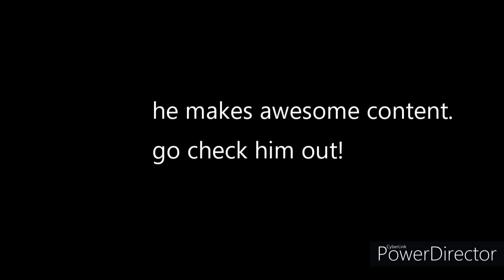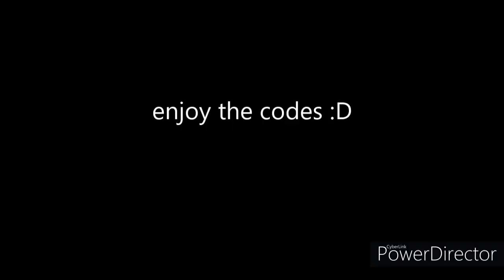18 NEW AND RARE ROBLOX BYPASSED AUDIOS MAY 2020 W/ Jay Slizzy [Juju Playz] [Codes in description]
I did not make these codes.
If any codes get deleted it isn't my fault
List was made by Juju Playz.
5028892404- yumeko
List made by Juju Playz
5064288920- crash audio (shoutout to matrixer)
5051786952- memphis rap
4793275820- pass me that junt distortion 1, pitch 0.6
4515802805- tommy wright iii rare
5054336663- fire autotune rap (idk the name)
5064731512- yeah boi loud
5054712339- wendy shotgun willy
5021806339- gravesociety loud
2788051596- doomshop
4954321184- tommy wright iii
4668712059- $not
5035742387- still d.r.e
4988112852- nuthin but a g thang
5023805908- nascar aloe fed up